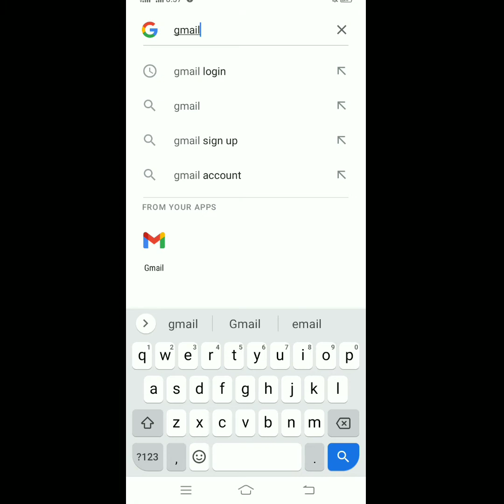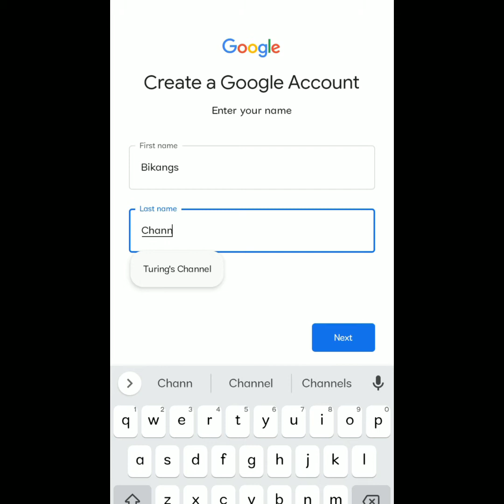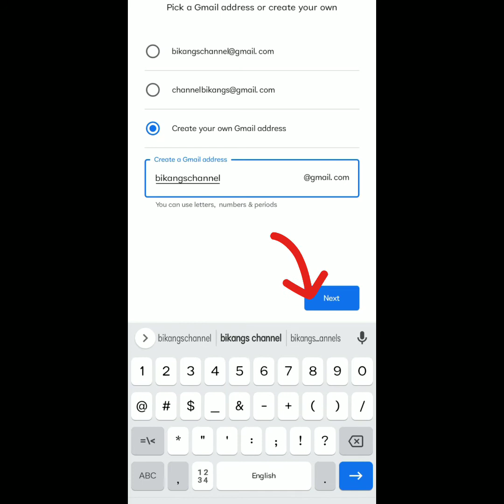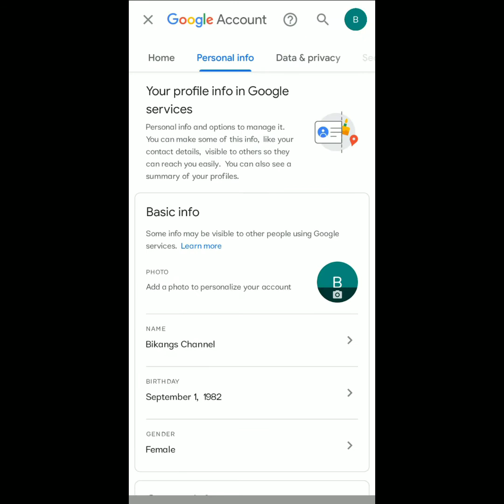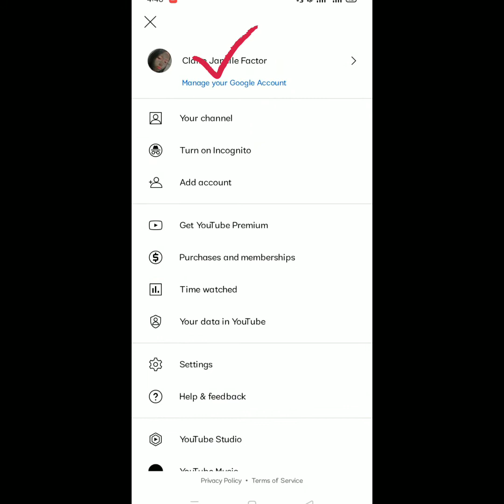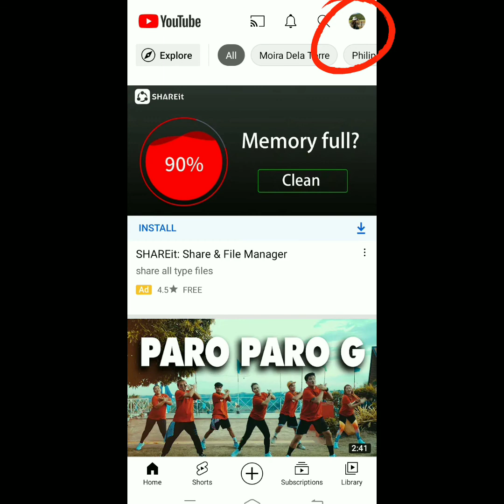HOW TO CREATE YOUTUBE CHANNEL USING YOUR PHONE || STEP-BY-STEP TUTORIAL (Tagalog with English)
Gmail is a free email service provided by Google.You can send and receive emails and perform other basic email tasks.
   Your youtube channel is where you group the videos you make and upload, the videos you watch and like, and the playlists of videos you create.